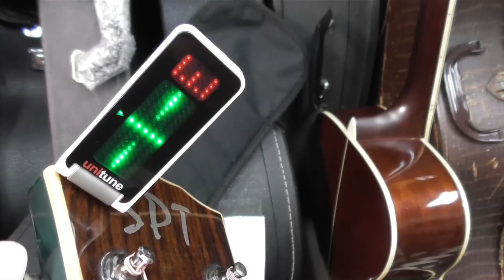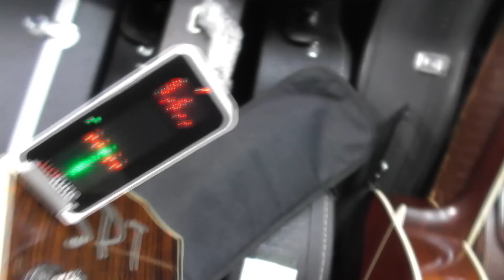SPT DLX-E これは珍しい！サイドサウンドホールギター！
ご注文は下記のメールアドレスかお電話でお問合せ下さい（YouTube動画のコメント欄不可）
お支払いは銀行振り込みでお願いいたします（店頭ではカード決済可）
全国発送致します　送料2,500円（北海道沖縄離島等除く）

GUITAR FRONTIER ギターフロンティア
〒 950-0962
新潟市中央区出来島2-13-18（100円ショップ ダイソー県庁前店内）

※ 不適切な書き込み（読む人を不快にさせる内容、誹謗中傷、特定の個人への攻撃）は、 恐れ入りますが管理人の判断で削除させて頂く場合もございます。何卒ご理解・ご協力下さいませ。

2-13-18 Dekijima Chuo-ku,
Niigata-shi, Niigata 950-0962
Japan
*Not all products are available for shipping internationally.